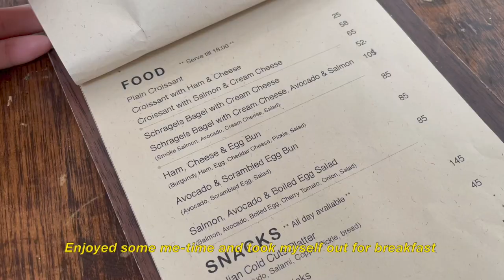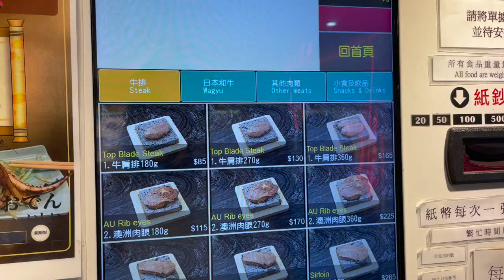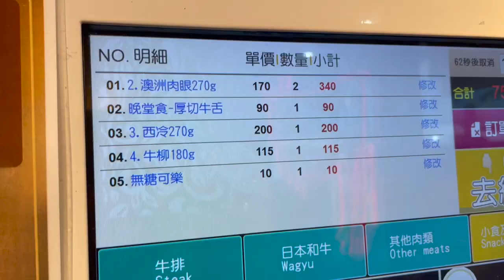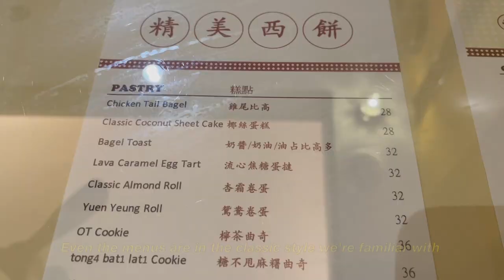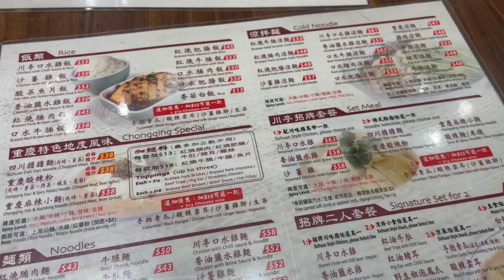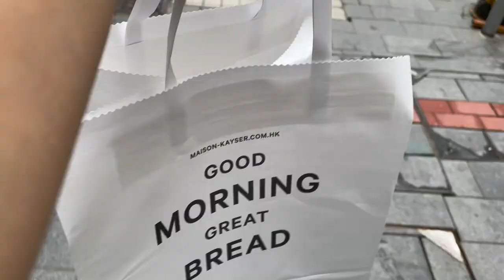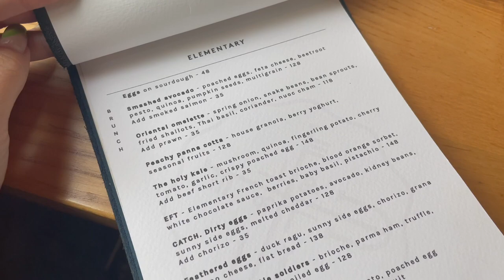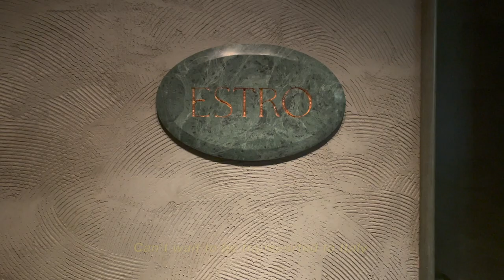HK VLOG 🇭🇰 | fantastic filipino food, cutest cafes, typhoon food guide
🍴RECIPE:

📍 PLACES:
So High - 49 High St, Sai Ying Pun
Heato x Fine -  9 Fung Yau St S, Yuen Long
Gyuugoku Stone Grill Steak - 9 Fung Yau St S, Yuen Long
Tai On Coffee & Tea - 830 Canton Road, Yau Ma Tei
Chuen Ting - 74 Electric Rd, Tin Hau
Mama’s Kitchen - 13 Staunton Street, Central
Elementary - 15 School Street, School St, Tai Hang
Estro - 2/F, 1 Duddell St, Central